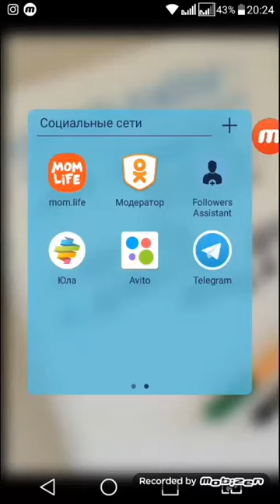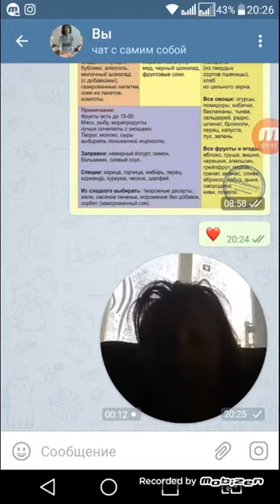Видео сообщения в телеграмм, новые фишки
Сейчас как никогда актуальной стала тема МЛМ.
Если раньше работы не было и МЛМ была альтернативой работы на государство, то теперь работа есть, но какая?
Что может дать нам сейчас, завтра и на длительную перспективу тот труд, который нам предлагают, та работа, которая съедает время, желания, мечты, да и саму жизнь?

Всем, кому интересен долгосрочный бизнес с немецкой компанией LR, в России Украине, Белоруссии, Казахстане и в остальных тридцати странах - обращайтесь в личку!